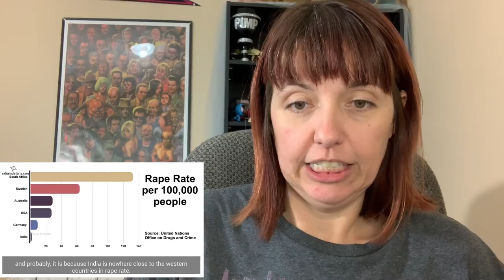Lets check if you are brainwashed about India - AMERICAN REACTION!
Are you brainwashed about India? Check out this video and see! Beyonce of Bollywood AmericanReaction!